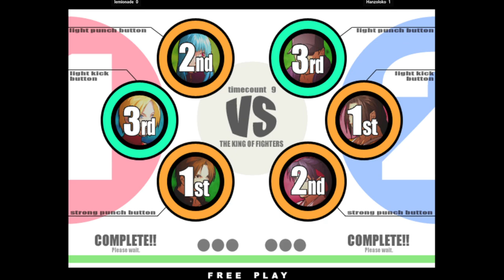KOF XI | lemionade FT2 Hanzoloko | 🇧🇷🇧🇷 Fightcade KOFⅪ